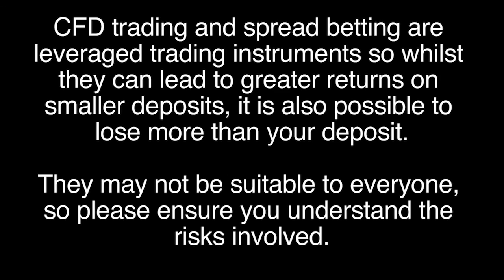Central Bank Interventions – Reasons & Effects on the Forex Markets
The Role of Central Banks in Foreign Exchange Markets.  Zoe Fiddes, Currency Analyst comments.   Central Banks' Control of Foreign Exchange Rates.  Central Bank Intervention – the reasons and its effects on the FX Market  What drives exchange rates?  What is the foreign exchange market?  Where is the central location of the Forex Market?  So there are a number of factors that affect the price movements of forex currencies.  You've got your technicals and fundamentals; fundamentals is looking at the economics of the countries you are evaluating.  For example interest rates and GDP.  Every country has a central bank and the main role of the central bank is to stabilise and grow the economy.  So the central banks have certain powers to help the economy when its needed; so for instance they have the power to control interest rates.  So when an economy is doing well, central banks will put up interest rates so as to control spending because you don't want an economy to grow too fast as that doesn't help stability.  Sometimes, this isn't enough and that's why central banks make use of instruments like quantitative easing.  You might also have heard of the term currency wars... Central banks are supposed to operate independently of governments however in practice they work together.